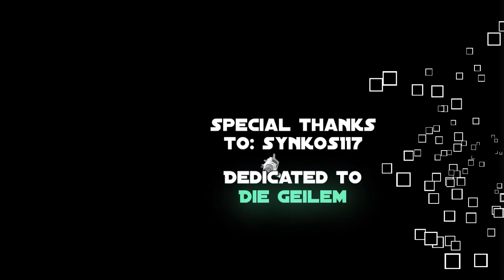Fácil y Épico! | Funked Up by Voxicat (All Coins) | Epic Easy Demon | Geometry Dash 2.11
No, en serio, lo practiqué y al toqué me lo pasé y no vi que había monedas, no presté atención...
ID: 79687657
Dificultad: Epic Easy Demon 10⭐
¿Quieres usar mi Texture Pack de la 2.11?
El uso de la miniatura/vídeo sin permiso será denunciado ⚠